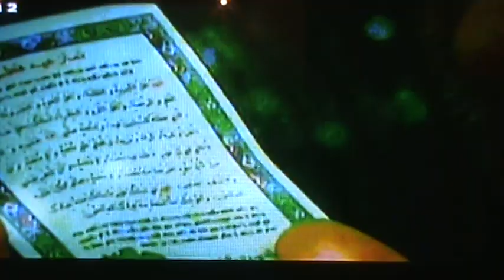Eyd e Saeed Mobarak bad bar hame Moslemin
Eide saeed e Qurban mobarak bashe bar hame azizan va roozedaran.